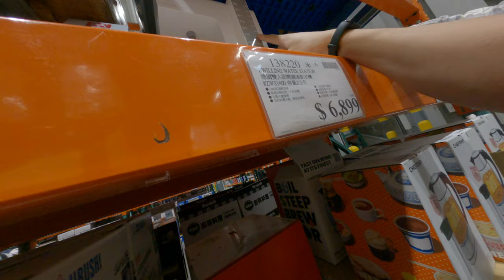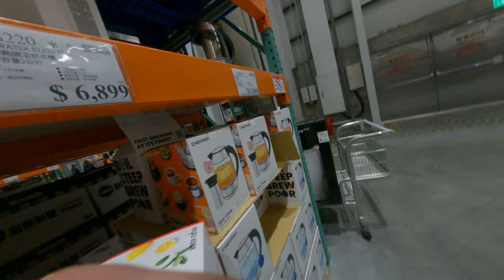Costco一些荒謬的產品亂講一通日常生活不知道在幹嘛 1